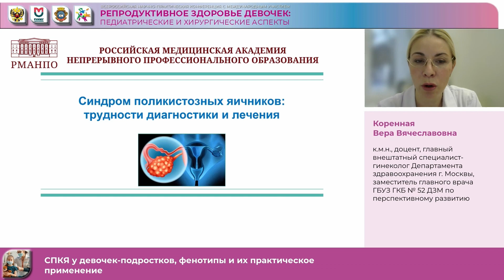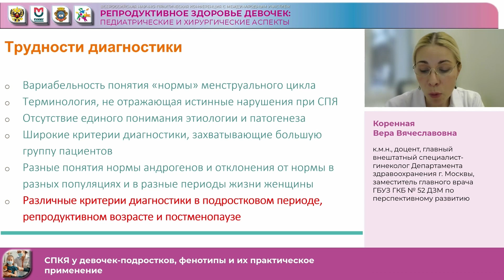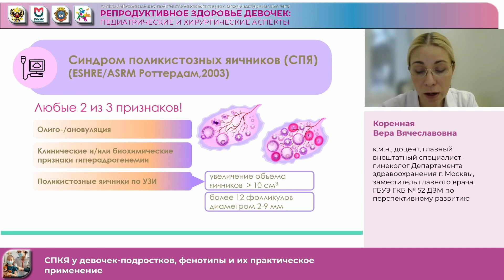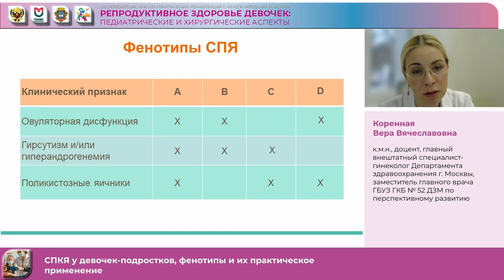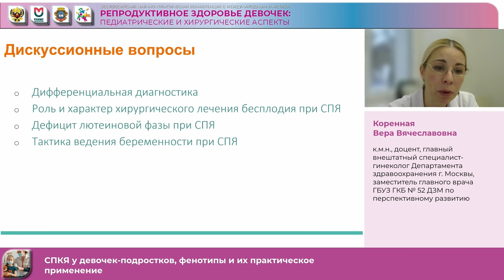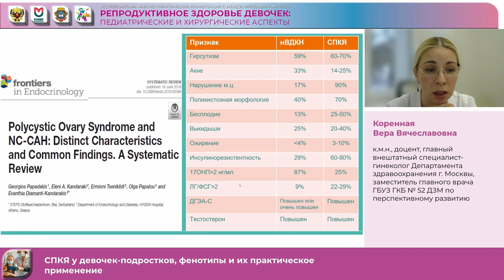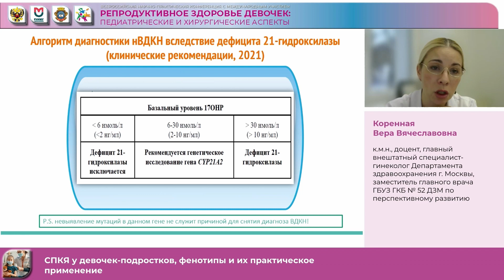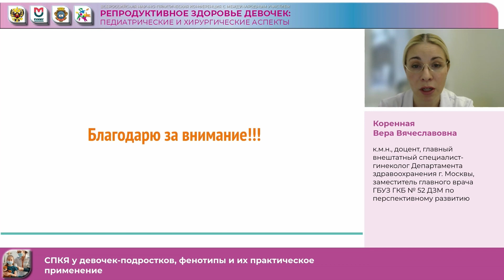23.11.2022 СПКЯ у девочек-подростков, фенотипы и их практическое применение. Коренная В.В.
Всероссийская научная конференция с международным участием «Репродуктивное здоровье девочек: педиатрические и хирургические аспекты»
Коренная Вера Вячеславовна - к.м.н., доцент, главный внештатный специалист - гинеколог Департамента здравоохранения г. Москвы, заместитель главного врача ГБУЗ ГКБ№52 по перспективному развитию.